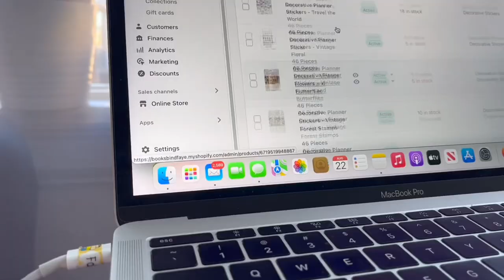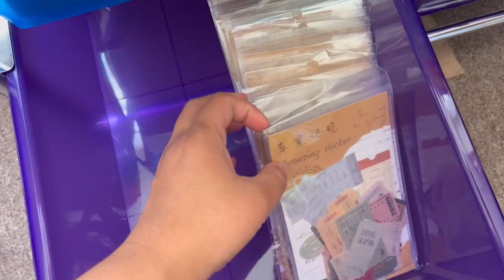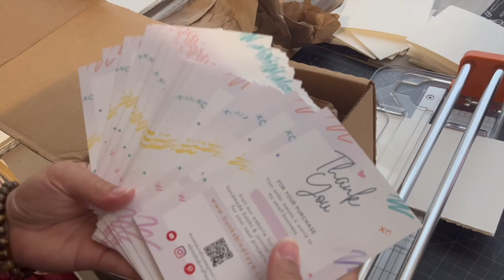Starting my own stationery business | Studio vlog | Small business expands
I’m expanding my small bookbinding shop into more functional stationery shop with more journaling and scrapbooking supplies!
Check out behind the scene and some process of Books bind Faye studio 😊

Bookbinding materials:
5 Binding signature (Or more)
Curve needle or straight needles for bookbinding
Linen waxed thread
Bookbinding glue
Cutting mat
12-inch Fiskars trimmer
Large ruler

Let’s connect!